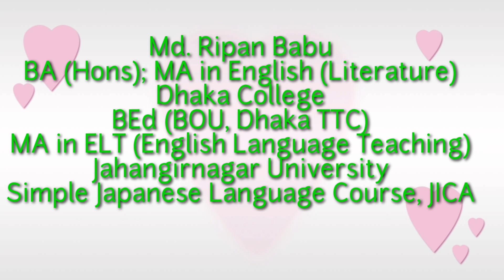English at Home|| Eid visit to the village 2023